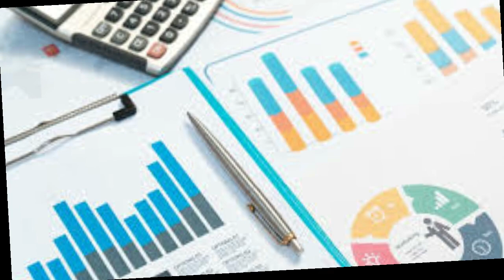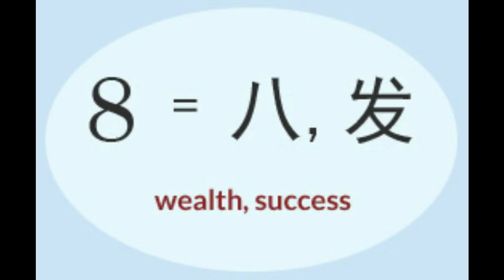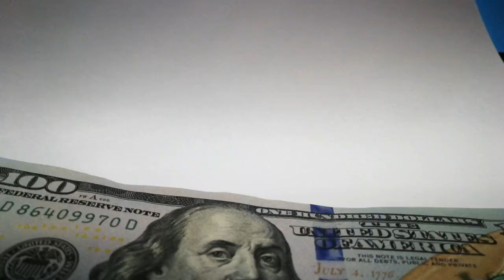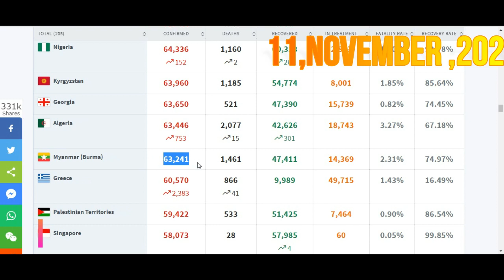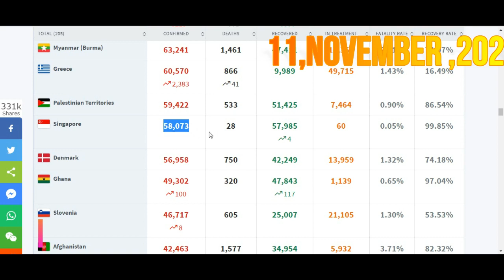ဒီလိုအိပ်မက်တွေမက်ရင် ထီထိုးပါ နှင့် အလုပ် Interview မှာ လုံးဝ မလုပ်သင့်တဲ့ အရာများ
ဒီလိုအိပ်မက်တွေမက်ရင် ထီထိုးသင့်ပါတယ်။
MMViral # Interview